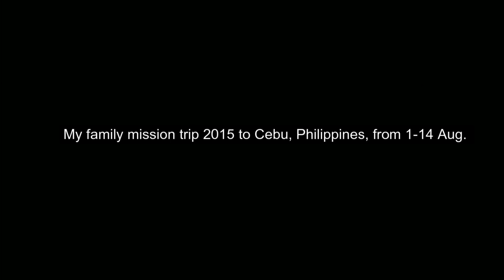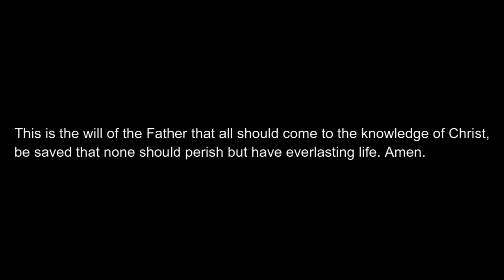Mission trip to Cebu, Philippines 2015 (01-14 Aug)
Family mission trip to Cebu, Php. God had done amazing things. We baptized total of 13 people,all from Catholic background. They all rededicated their life to Lord Jesus Christ. Father is good !  Praise the Lord !